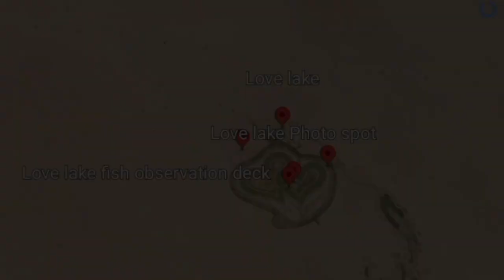Love Lake In Dubai | Raghu borikar | hindi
अजीबों गरीब जगह
अजीब गरीब तालाब

dubai fountain lake ride
taj jumeirah lake towers dubai
man made lake in dubai
naladhu private island maldives
luxury life in dubai
le royal meridien beach resort & spa dubai
underwater restaurant in dubai
emirates business class a380 lax to dubai
dubai desert explorer
blue waters island ain dubai
radisson blu hotel dubai waterfront
pond
amazing place in the world
fact in hindi
fact
world unbelievable fact in hindi
restaurant
hindi